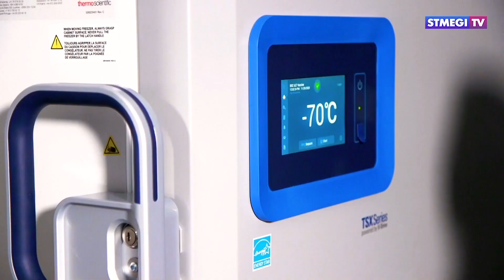Операция «Вакцинация». Какую вакцину выберут в Израиле и Палестине?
Операция «Вакцинация». Какие прививки предпочтут израильтяне, а какие – арабы?